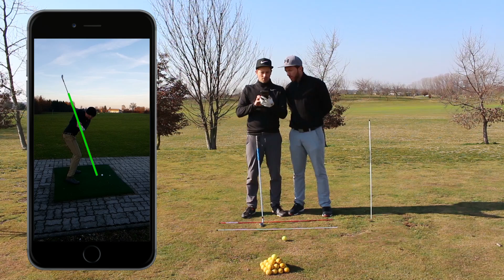OVER THE TOP IM GOLF SCHWUNG - SWING FIX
OVER THE TOP IM GOLF SCHWUNG - Der erste Teil der neuen Swing Fix Serie! Schickt mir euren Schwung und ich werde ihn analysieren und Tipps für Verbesserungen geben!